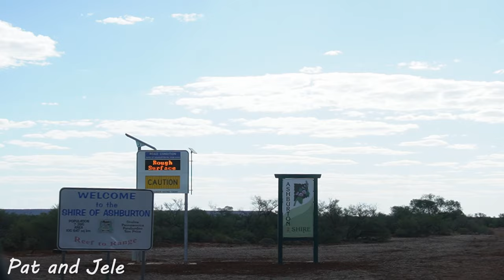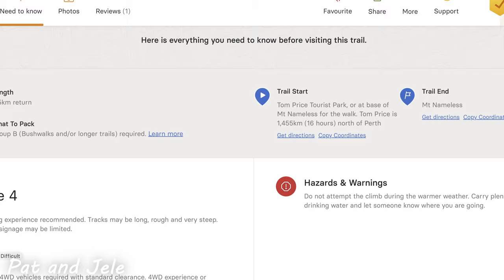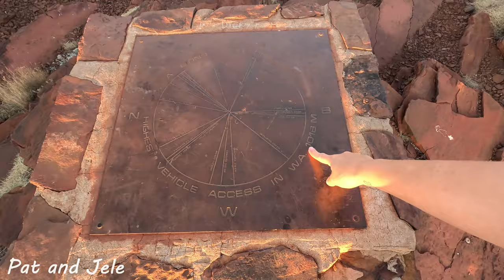4WD & Low Range! Crawling up Mt. Nameless in our 12t UNIMOG! - Stunning WA Back Roads (Eps. 20)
This week, we take you on the back roads from Mt. Augustus to Tom Price!
While we had heard, that the road was not in great condition, we wanted to go for the adventure anyways and boy was it worth it. The road was actually really good until the Ashburton shire begins, from there to Ashburton downs was more of a track and after the Ashburton downs Station it was pretty good again.
The drive was amazing though. Leaving Mt Augustus, the road follows dry river beds through ancient ranges. Once in the Meekatharra shire, the road becomes excellent, like a highway, and the scenery changes a bit as well. The vast plains are dotted with rocky outcrops and smaller ranges. At the right time of day, these begin to glow red and make for a stunning show. Once in the Ashburton shire, you'll know because immediately after the sign the road deteriorates. The road follows the vast floodplain of the Ashburton river. Many tributaries cross the road, although all dry, they make for some interesting and slow going driving. At times the road is reduced to one lane as the vegetation  has claimed back the other half of the road.
Once you get to Ashburton Downs station the greenery will impress you, probably due to irrigation in an otherwise arid landscape. When getting to the Nanutarra-Paraburdoo road, there are about 30km of bitumen before the shortcut to Tom Price, that shaves almost 80km off the journey.
In Tom Price we stocked up, and decided we were going to tackle the Mt Nameless track and try to  get to the top at sunset. We just made it and it was so worth the sometimes a bit hectic track.

PS: Please do some research before hitting the tracks, since they can change quickly and might get closed again!

Links:
OGO Composting Toilet:

PS: If you wanna see pictures of Moggy as well as live-updates about our conversion, check out our Instagram Account (patandjele).

DIY Caravan Motorhome Camper RV Truck Overlander Skoolie Bus Conversion Campervan Van Tiny Home